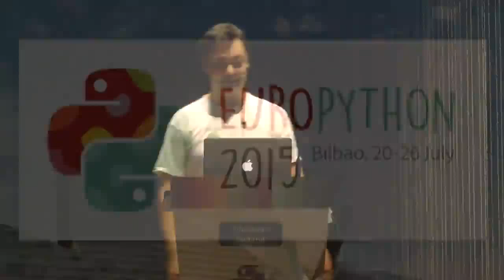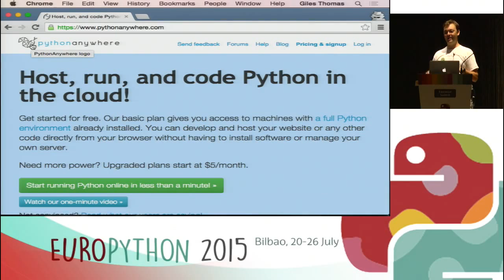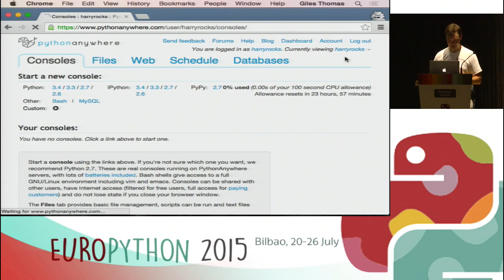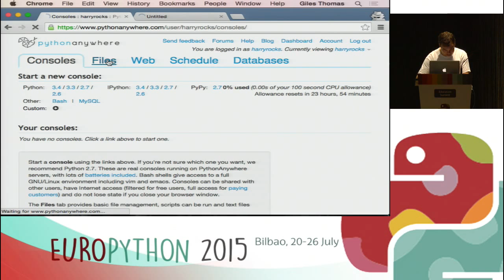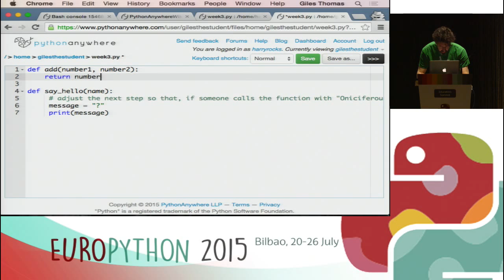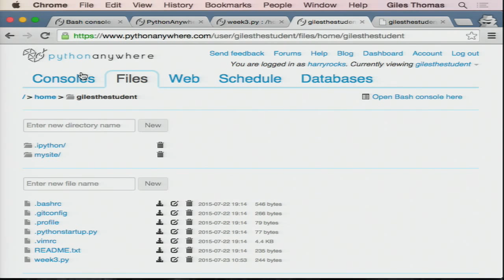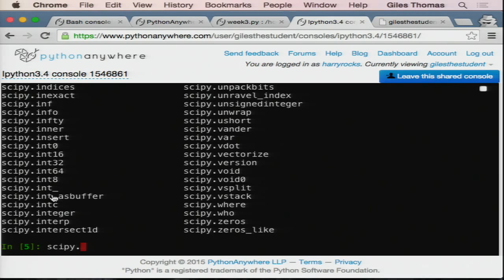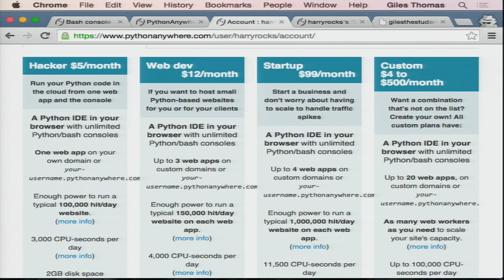Harry Percival - PythonAnywhere and Education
[EuroPython 2015]
[Education Summit]

Python may be the ideal language for teaching because of its
simplicity and readability, but actually getting a working and
consistent development environment installed on a diverse set of
student (or school) computers can be less than straightforward. And
then there's pip, numpy, scipy, windows vs unix command lines...

As a result, we've had lots of teachers coming to PythonAnywhere over
the years, to skip all these problems. We've recently started adding
some extra features to help teachers and students which we're keen to
share with the EuroPython audience.